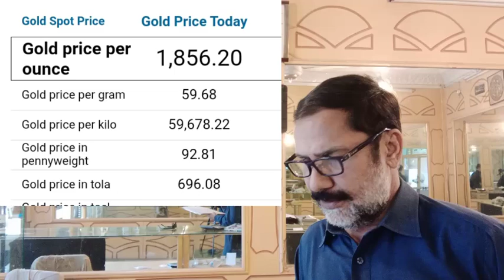Gold Rate In Pakistan Today | 06 March 2023 Gold price | Currency rates today in pakr | Dhaniaal tv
breaking news,
dhaniaal tv,
Raja Gulshan gold,
Zakat on gold
Will gold rate increase or decrease in coming days,
International Gold Market & Gold & Dollar Rates in Pakistan. Comprehensive analysis,forecast ,prediction march 2023,